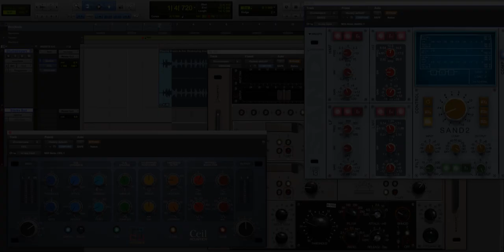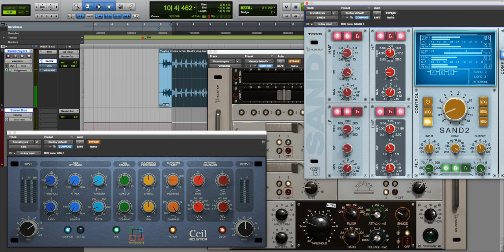[EXTREME Drum Compression] - Channel Strip Comparison - Sand, Viridian, Ceil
Drum mangling is fun! In this video we experimented a little bit with extreme settings on 3 different plugins (using the channel strip module of the suites)

Compressors are 100% wet using extreme settings on purpose and a touch of EQ was used to showcase the different tonal characteristics of the processors.

Join our newsletter and stay up-to-date with our releases and current plugin development: